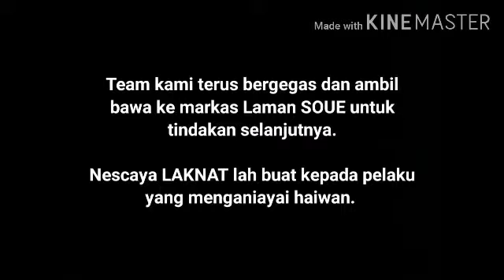Rahmat lah kalian pada Haiwan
Mendapat seruan jihad terhadap haiwan yang mana team kami terjumpa seekor kucing yang di aniaya manusia yang tak bertanggungjawab.

Kucing ni ditusuk dawai dari bawah rahang terus ke bawah lidah dan di cucuk balik ke bawah rahang dan di pulas klip hingga ketat.  Keadaan mustahil bagi haiwan yang tanpa disengajakan.